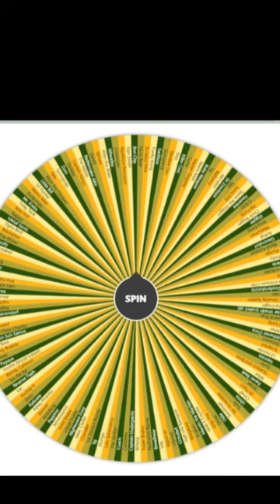Cloud Strife vs Stan Smith (randoms part 1